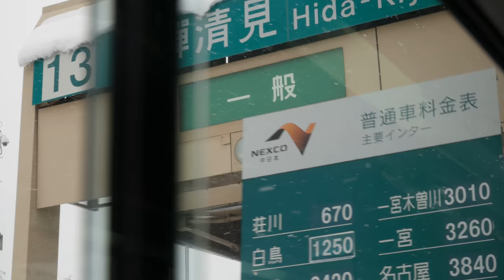[4K] DO YOU KNOW GIFU?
Directed, filmed and edited by: Jeong halim

Places we visited:

Osaka & Gifu city

Filmed on a Samsung NX1 4K + 120P

Glass: 16-50 S, 50-150 S

Edited in Premiere CC